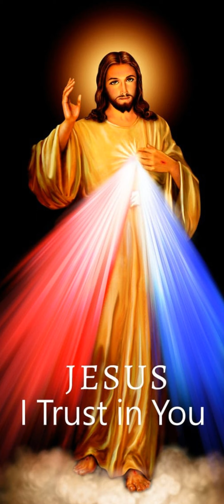Première lecture du 14 Septembre 2022 | Ta Parole est un Trésor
Première lecture
« Celui qui regardait vers le serpent de bronze restait en vie ! » (Nb 21, 4b-9)
Lecture du livre des Nombres
en chemin à travers le désert, le peuple perdit courage.
    Il récrimina contre Dieu et contre Moïse :
« Pourquoi nous avoir fait monter d’Égypte ?
Était-ce pour nous faire mourir dans le désert,
où il n’y a ni pain ni eau ?
Nous sommes dégoûtés de cette nourriture misérable ! »
    Alors le Seigneur envoya contre le peuple
des serpents à la morsure brûlante,
et beaucoup en moururent dans le peuple d’Israël.
    Le peuple vint vers Moïse et dit :
« Nous avons péché,
en récriminant contre le Seigneur et contre toi.
Intercède auprès du Seigneur
pour qu’il éloigne de nous les serpents. »
Moïse intercéda pour le peuple,
    et le Seigneur dit à Moïse :
« Fais-toi un serpent brûlant,
et dresse-le au sommet d’un mât :
tous ceux qui auront été mordus,
qu’ils le regardent, alors ils vivront ! »
    Moïse fit un serpent de bronze
et le dressa au sommet du mât.
Quand un homme était mordu par un serpent,
et qu’il regardait vers le serpent de bronze,
il restait en vie !